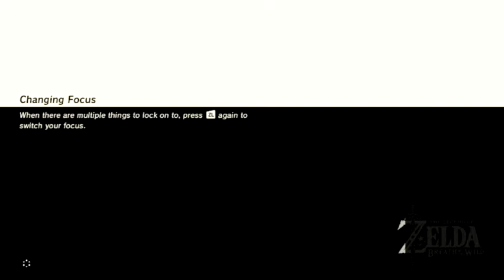Grabbing more shrines and towers... The Legend of Zelda: Breath of The Wild P.38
As we prepare for calamity ganon, we decided that the best way to prepare is to go around unlocking shrines and towers. More spirit orbs means more hearts and stamina vessels right?